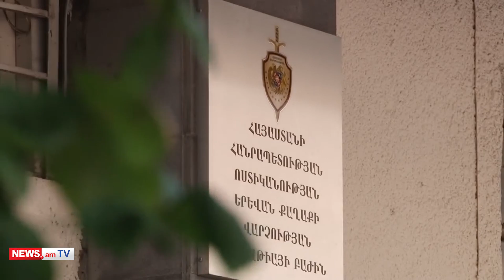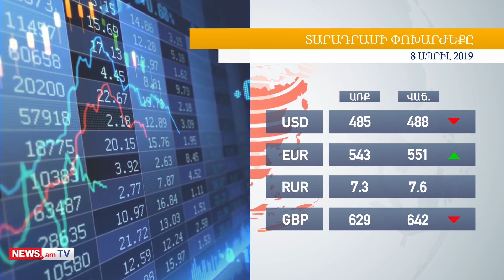Օրվա գլխավոր լուրերը՝ «մեկ տողով»․ 08․04․2019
Ազգային ժողովն այսօր արտահերթ նիստ արեց եւ սպառեց օրակարգի բոլոր հարցերը։ Քաղաքացու օրվա նախագիծը, որ ընդունվել էր կառավարության որոշմամբ, ընդունեց նաեւ խորհրդարանը, 92-ը կողմ էին, 3-ը դեմ։ Այս համերաշխությունը կարճ տեւեց։ Պատգամավորները հիշեցին տրանսգենդերի ելույթը եւ գլխավոր հարցը՝ ով էր նրան հրավիրել։ ԲՀԿ-ից Նաիրա Զոհրաբյանն ակնարկել էր, որ հրավերը եղել է «Իմ քայլից», անուն էլ էր տվել։ Ամբիոնից Մարիա Կարապետյանը՝ նա,ով ըստ Զոհրաբյանի, եղել էր տրանսգենդերին հրավիրողը, հայտարարեց՝ Նաիրա Զոհրաբյանը ստում է․․․․․